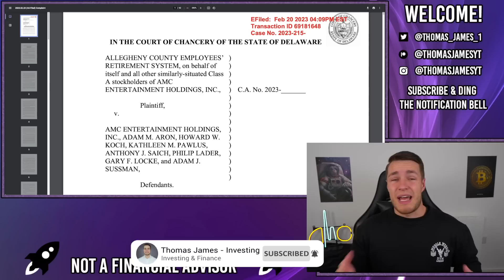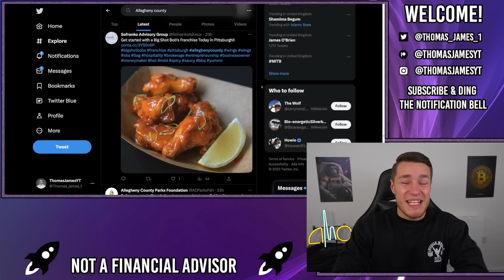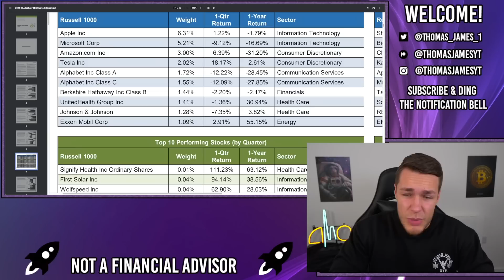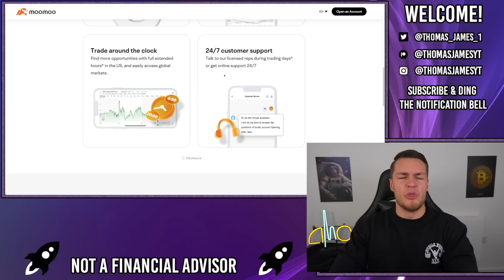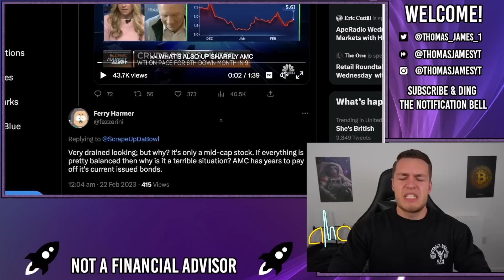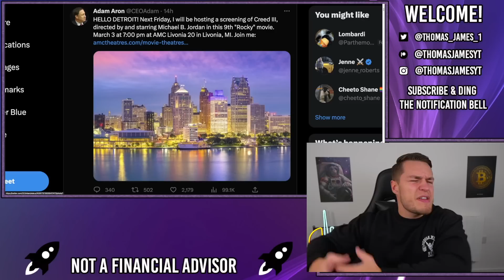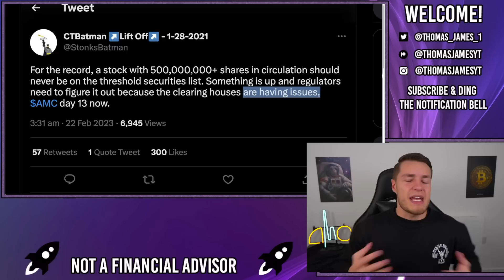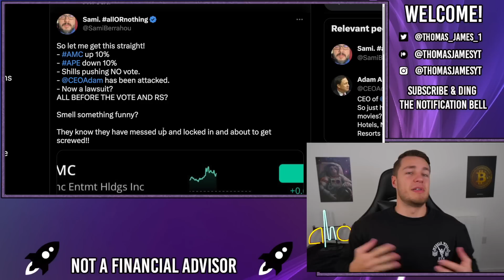URGENT: AMC IS BEING SUED IN COURT! - AMC Stock Short Squeeze Update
AMC and Adam Aron are being sued in court. Allegheny county employees retirement system is suing AMC over their ABSOLUTELY MASSIVE... $9,000 investment.

AMC Represents 0.01% of Allegheny's investment portfolio, around $9,000, but they've taken such a GIANT *sarcasm* loss that they're willing to sue.

This lawsuit would likely cost hundreds of thousands of dollars to pursue, and is therefore likely a joke lawsuit designed to convince retail investors to sell their shares.